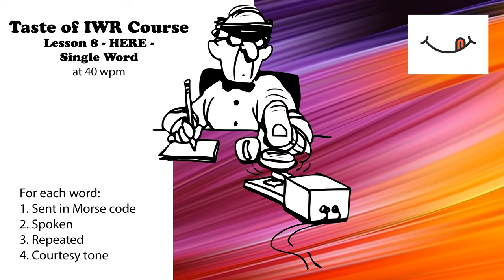Taste of IWR - Lesson 8 - Here - Single Word